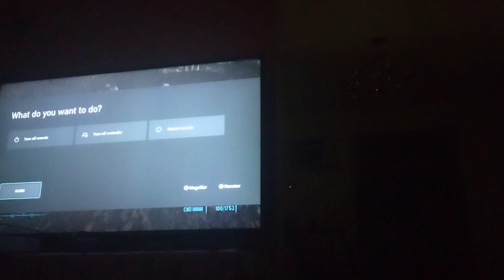Egg Plays: Fallout 3; Mothership Zeta(DLC) Finale: Battle For Galactic Supremacy.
This ends Mothership Zeta, let me know what other games you'd like to see played eventually, if you wish to. Stay beautiful, bitches!

Egg Plays

FGPs.Co.